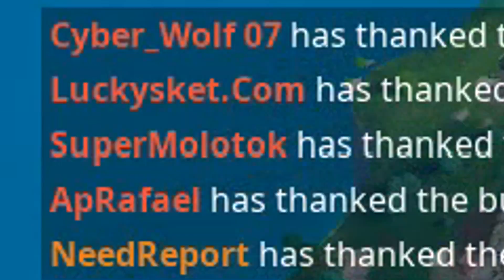Honba Za Rudým BANEM!!!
SUPPORT A CREATOR: Minymut